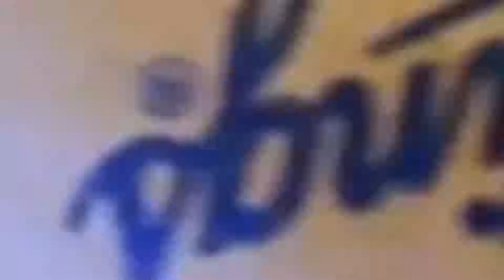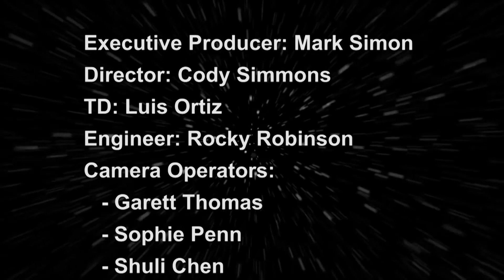The Game - 261 - Mike Callagy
He started off as a cop, now he’s directing traffic at a 2.8 billion dollar enterprise known as San Mateo County. The Game is government, the Game is on.

Welcome to the Game. In November, San Mateo County Manager John Maltbie will retire, and Mike Callagy will take over management of a county government with an annual budget of 2.8 billion dollars and 5,500 employees. A native of San Mateo County and a resident of Foster City, Mike began his career in public service as a police officer in San Mateo. Over a 29-year career, he rose to the rank of Deputy Chief before joining the county in 2013 as one of the three deputy county managers. In 2016, he was named assistant county manager, and on July 6, the county Board of Supervisors selected him to be the next county manager.